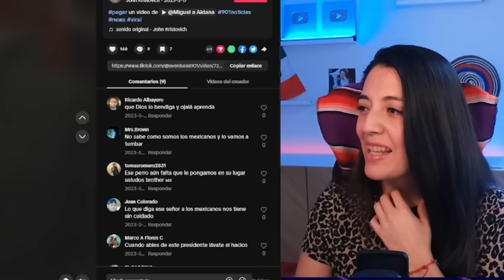Cubano habla muy mal de los Mexicanos y despues NO aguanta presion lo deja todo por criticar esto..